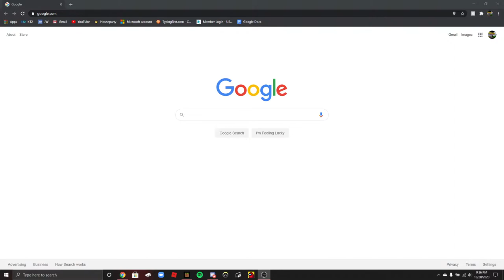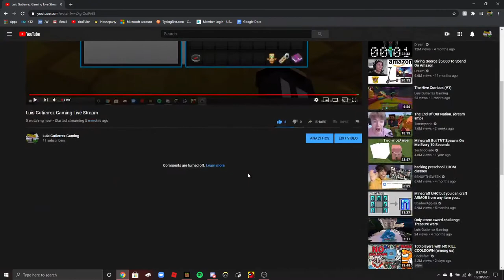Luis Gutierrez Gaming Live Stream